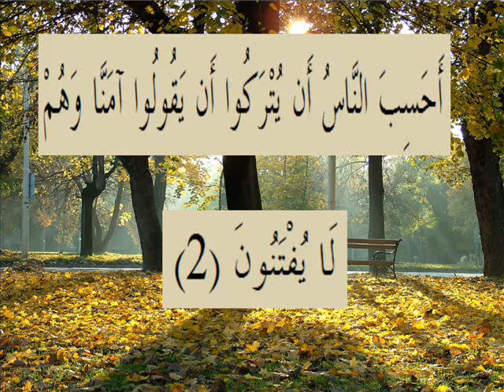القران الكريم سورة العنكبوت الأية 2.wmv